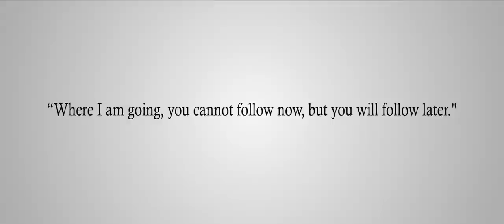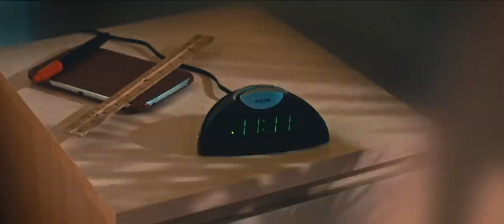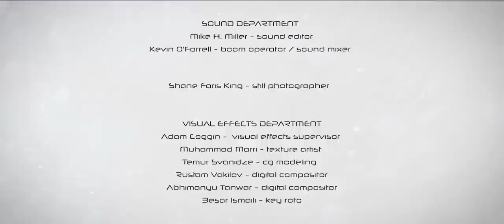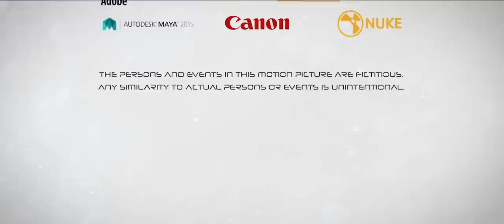A Sci-Fi Supernatural Short Film - "The EVENT" - by Rustam Vakilov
Check out this thought provoking Sci-Fi Supernatural Short Film Written, Directed and Produced by Rustam Vakilov! Synopsis: Neil, in his mid 20s, awakens suddenly to a low, unearthly rumbling. As he goes about his morning routine, he begins to experience some bizarre and unnatural happenings that usher in both a cataclysmic end, and a brilliant new beginning.

For more info about "The EVENT": Facebook.com/theeventmovie

WINNER (Award of Excellence): The Inaugural San Francisco Film Award Winners: February 2015
Official Selection: Hollyshorts Monthly Screenings (April 2015)
Official Selection: Galactic Film Fest 2015
Official Selection: Another Hole in the Head 2014
Official Selection: Phoenix ComicCon Film Festival 2015
Official Selection: Los Angeles Independent Film Festival Awards (January 2015)